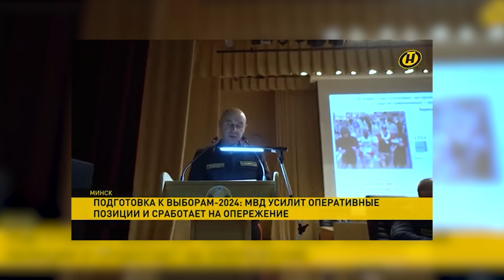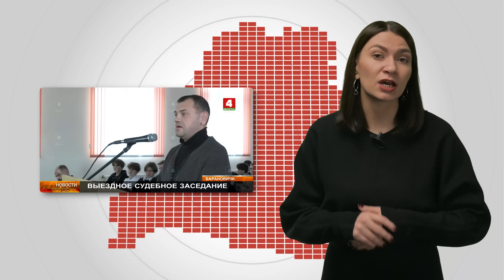Байкот Лукашэнкі і «сямейнае фота» / Міністр чакае праблемы / Запалохваюць студэнтаў/ Новы Маляваныч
Галоўныя навіны дня. Лукашэнку аб’явілі байкот, сам ён скардзіцца на санкцыі і смяшыць гасцей. Неверагоднае вяртанне коціка з-пад Маладзечна. Новая порцыя пазітыву ад Маляваныча. Наталля Качанава расказвае пра цяжкую долю Лукашэнкі, міністр Кубракоў рыхтуе сілавікоў да выбараў. Унікальная аперацыя беларускіх кардыяхірургаў. Сумнае каханне баранавіцкай пенсіянеркі. Затрымалі фаната Лукашэнкі. Паказальны суд за экскурсію. Хапун брэсцкіх студэнтаў. Падрабязнасці ў новым відэа «Нашай Нівы».
00:00 Галоўныя тэмы
00:20 Лукашэнка жаліцца, а яго байкатуюць суседзі
02:16 Наталля Качанава славіць начальства
03:03 Міністр унутраных спраў Кубракоў хвалюецца пра выбары
03:59 Любоў да Лукашэнкі не выратавала
05:00 Забароненая экскурсія па Брэсцкай крэпасці
05:51 Суд у каледжы
06:18 Зачыстка студэнтаў
06:46 Доктар не прыедзе
07:52 Вярнуўся праз два гады
08:45 Змеі ў беларускім малацэ
09:09 Зноў гарыць беларускі аўтобус
09:39 Унікальныя аперацыі беларускіх дактароў
10:18 Пазітыў ад Маляваныча